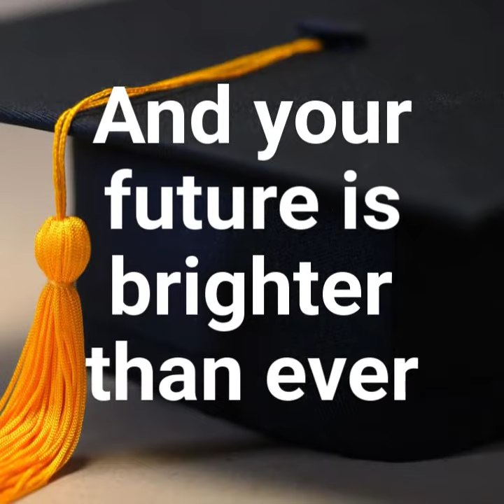UCF Graduation Photographer| UCF Graduation Photos| Orlando Photographer| UCF Graduation Pictures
Orlando Photographer, Khim Higgins captures memorable graduation pictures for UCF grads on campus. UCF Reflection Pond is a must photo stop for graduation photos. Congratulations to Cierra on her graduation!